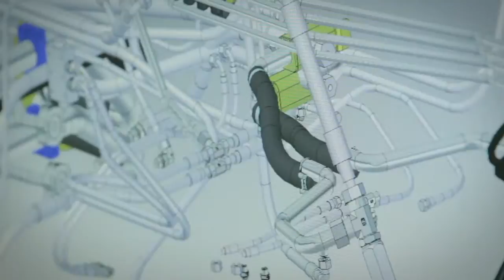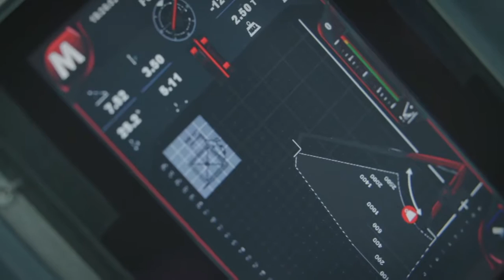Magni Factory Tour